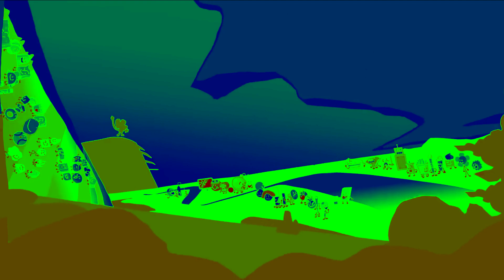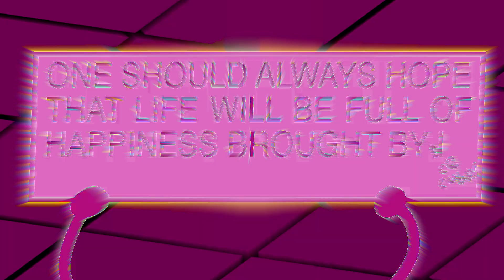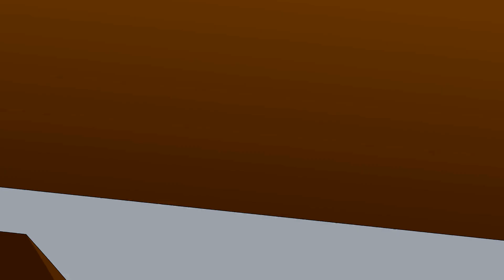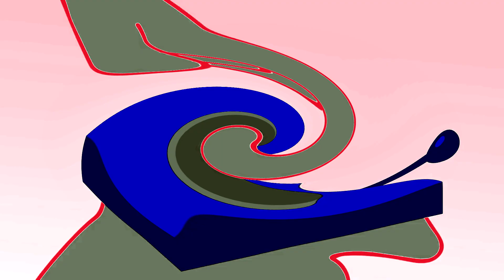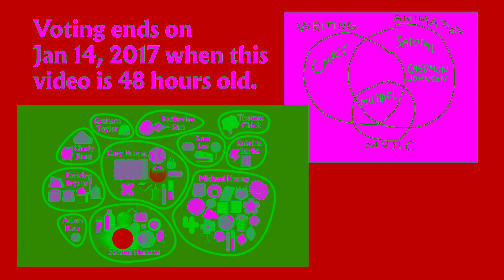BFB 5 but every minute the effect changes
I DON'T OWN BFB